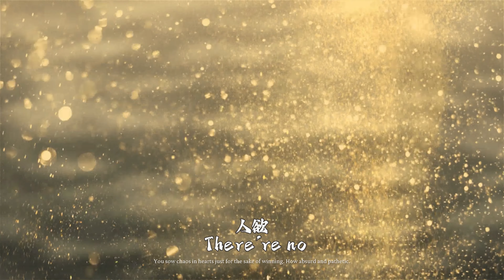【Black Myth WuKong】4K Hi-Res Audio, Music Video『 Nonsense 』黑神话悟空 原声音乐豪华典藏无损版 [ 屁 ]